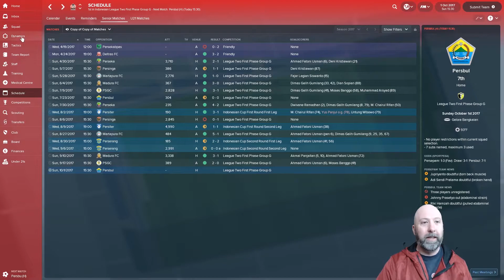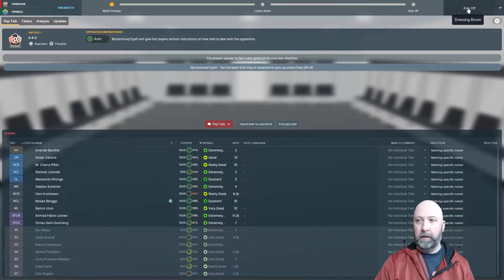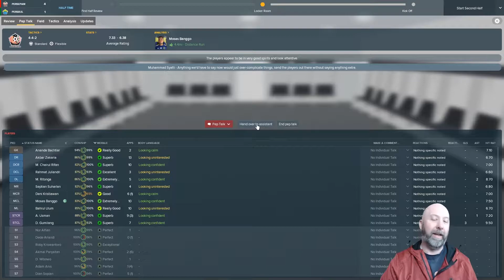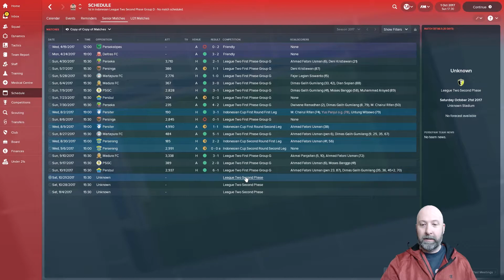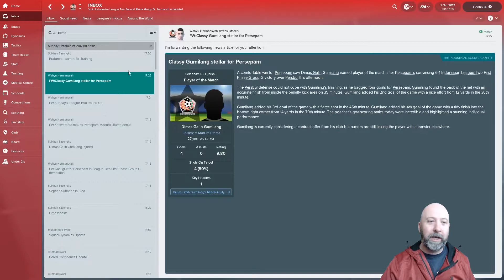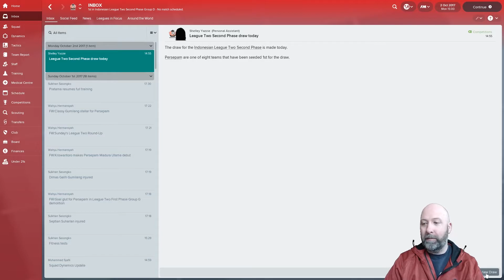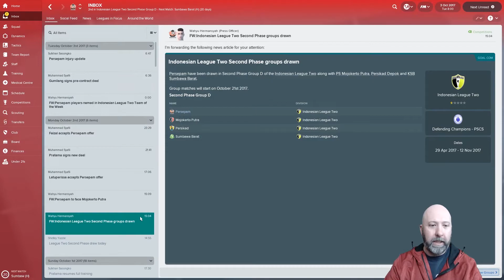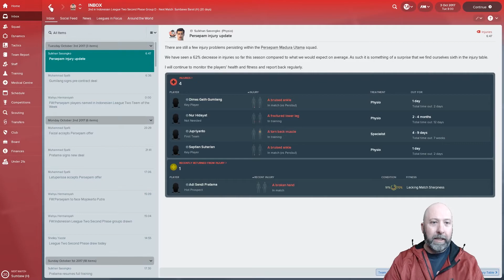Sefian's World Tour - Ep. 6 - End of the Season...? - Football Manager 2018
We're heading into the final match of the season...I think.  No clue what's coming after.  Guess we'll see together!